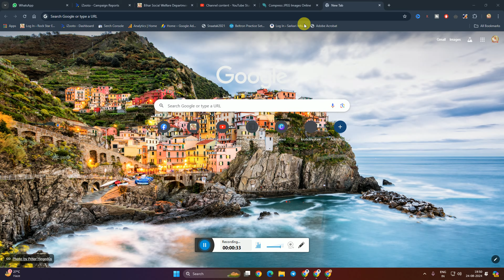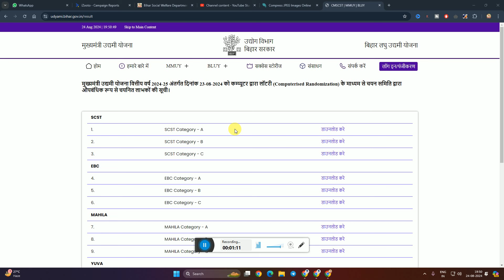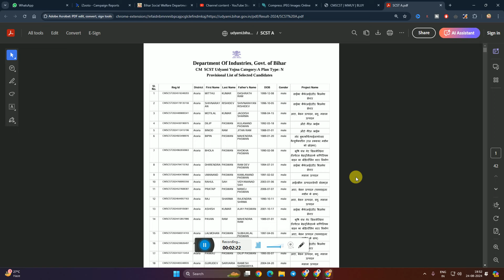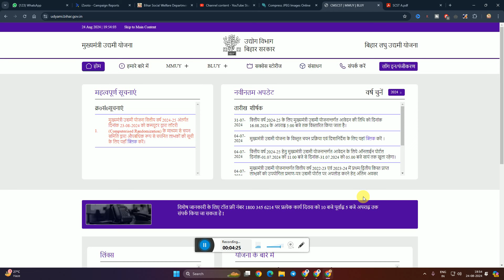Bihar Udyami Yojana 2024-25 Waiting List | Bihar Udyami Yojana 2024 Second List | MMUY Waiting List